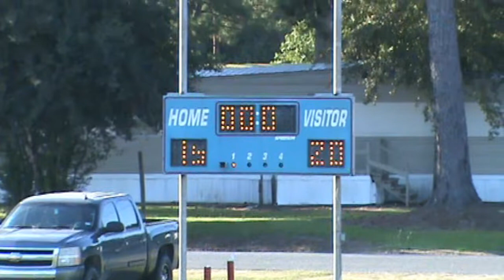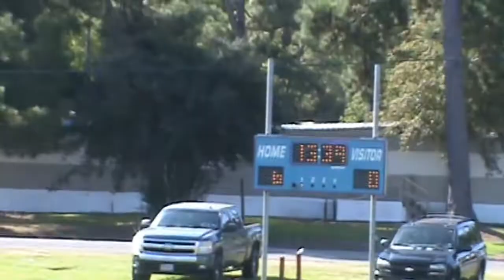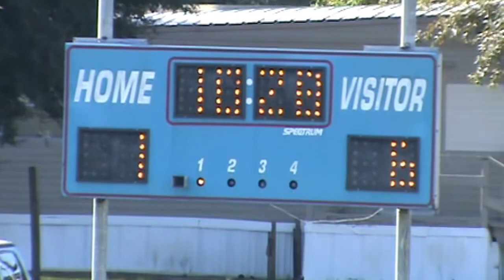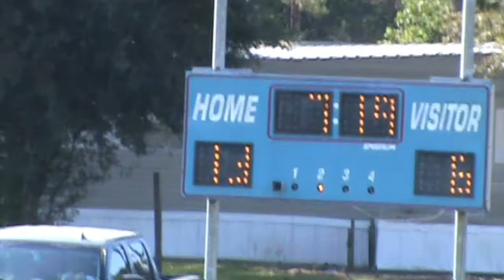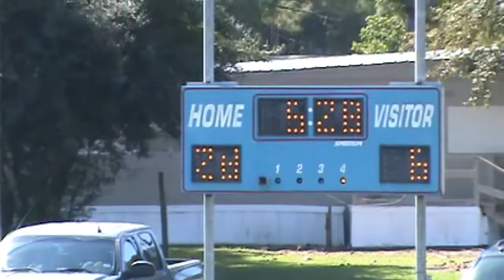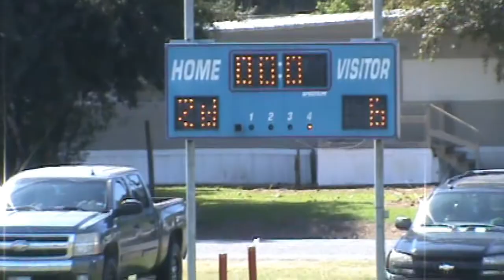Amateur Hour - Episode 53 (4.6.2020)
SEGMENT 1: 2015 Week 2 Watch-along | Tiger King chicanery
SEGMENT 2: Interview with Bill Belichick! (maybe)